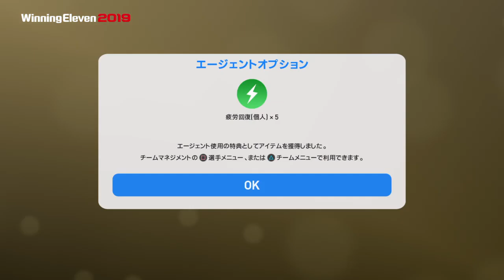[ウイイレ2019]黒玉 ハキム ジヤシュ Players of the Week Oct 11'18 ガチャ WinningEleven ウイニングイレブン PS4 KONAMI my club